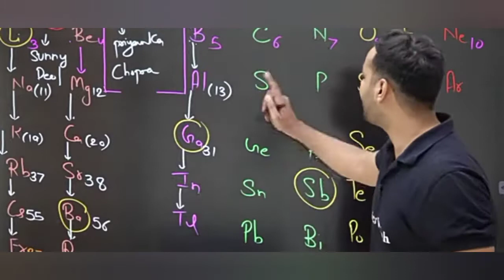Harsh Sir saying I love you khushi khushi sari khushiyan cheen legi ❤️❤️😂😂🙏🙏